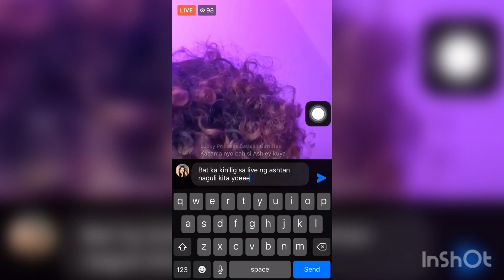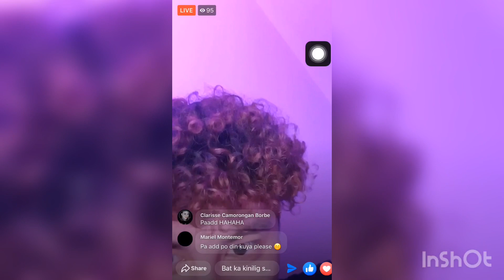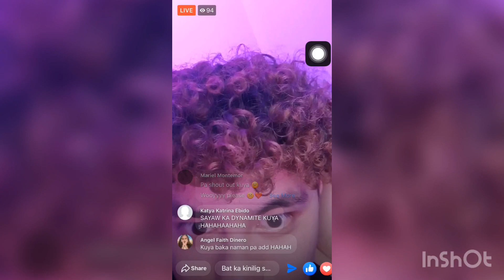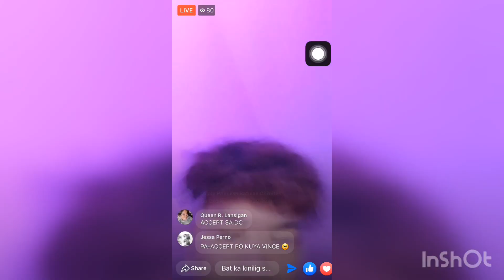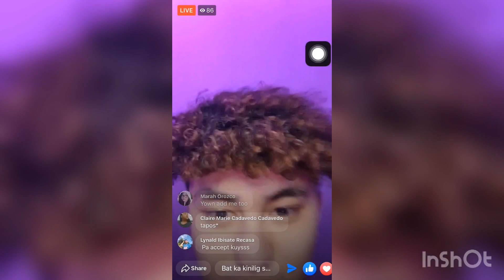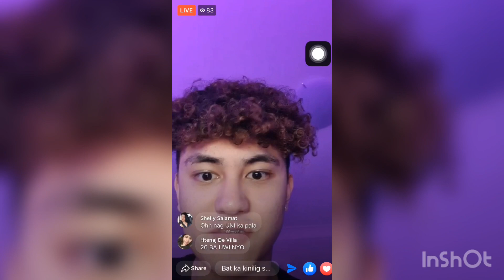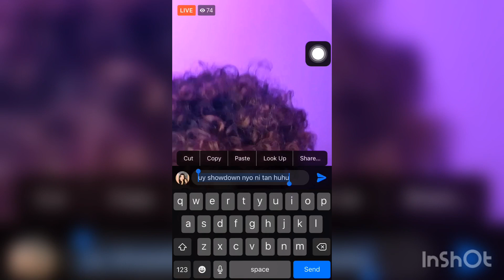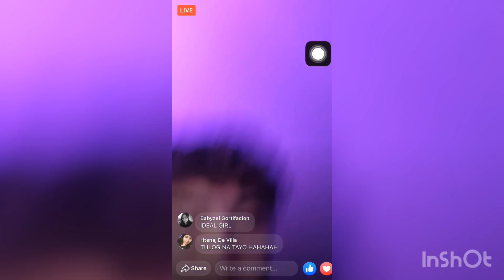Bakit nga ba kinilig sa live ng ashtan si vince? 😂🧡